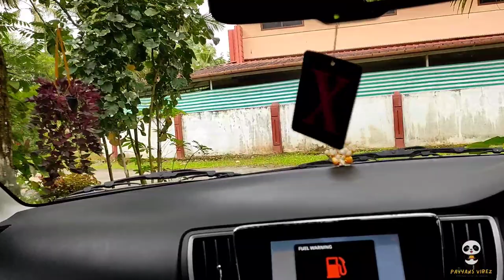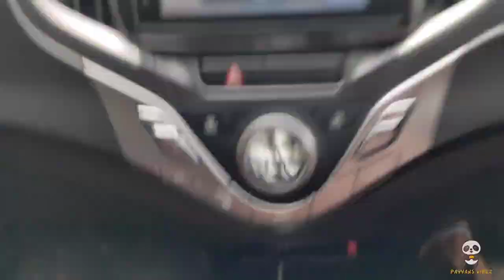ചെളിയിൽ ഒരു കളി.. mud football